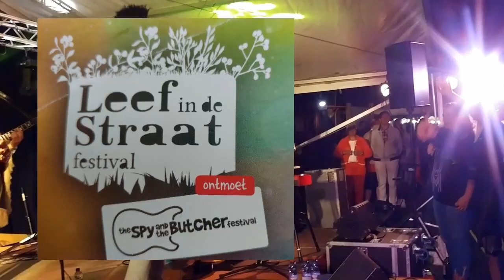Jeangu Macrooy in Ruinerbrink, Leef in de Straat festival.Emmen. Step into the Water.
Origineel Soundtrack Step into the Water, met beelden van Leef in de Straat festival te Emmen.